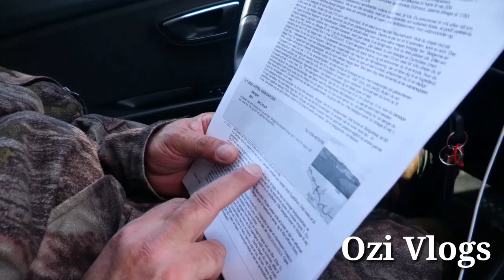Content of the trip _ کورتەی گەشتەکەی ئایسلاند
کوتەی گەشتەکەی ووڵاتی ئایسلاند هیوادارم بەدڵ تان بوبیت، سبسکرابی یوتیو چاناڵەکەتان بیرنەچییت هاوڕیان زۆر سباس هەمووتانم خۆشدەوییت

ماهیر حەسەن و ئەحمەد جۆڵا ، درامای ماڵەکەی مەعروف
hama dambll jadwgar comidy A7ol ئه حۆل زۆرخۆشهahol zor xosha kurAhmad jola mahir hasan  LA radio malakay maeruf zor xosha patripot golmaz shano  slimany chaviland Kurdistan comedy's actor mahr hasanKurdistan is a country? Let's knowMikael payamik blaw dakatawaمیکایل په یامێک بڵاو ده کاتە وەHama rauf karkuky xoshtren gorani 2017Kak nawshirwan mstafa wenakany lawetyMasod barzani bo Kak nawshirwan mstafa.Nawshirwan mstafa knnc gorranNicheravan barzani LA prsay Kak nawshirwan mstafa hazar  slaw LA rohi Goran inzibat.sangar Jamal.bazmi bazm new. Taza.sherwan abdula.kamal  mohamad.ardalan bakr.ari harsin. Loka zahir.kani.gorani xosh.nrttv.knnc.nrt2.Kurdistan. Kurd.Kurt kurdmax .koord.karwan kamil.ardalan zaxoy.Islam zaxoy.3arf jazrawy.bast hama xareb.sh3r.honrawa.dashni morad. BBC UK.peshmarga.awat  bokani.barham shamami.avin  aso.paltalk. hin  zl taza.aso rash.slimany hawler.omed xoshnaw.nabaz Goran.halmat Goran astera Karim .Ahmad Karim .wahid nazhad.hawraman.nawshirwan mstafa.google search help love film movies money how to make.makeup.PKK German. United kingdom. Erbil.duhok.abdulqahar zaxoy.mrdn moein asfahani.darwish.majid Moen.Iran Iraq.Syria.Turkey. zakaria abdula zyad asad.has an zirak.mamle.aras rabaty.qader  moryasi.Jamal xambar.shakaly.kurdi.luqman salim.karwan xabaty.karwan sharawani.gorani bo Kak nawshirwan. Tara rasul taza.mohamad rauf karkuky .hasan  darzi.arjuman.azizi waisy.kamkaran.music video prank.game.cinema. animal.national TV.account. me.mainly. fixer.president. aram shaida.talabani.India.China.business. Bo's. Working. Walking. Qala mara. Shmshali kurdi.Ahmad kra dawe.mala ma3az.hama shet. Mubaraka  shet. Garmyani. Mahir  hasan .Ahmad jola.patripot. golmaz.dramay kurde.hama damble. Kamal  chalak . rawa masy. Awaray Arab.Iranian. passport.daish  .Syria army.Assad.Saddam. tazatren clipe  kurdi.hawrame . xwardny kurdi.Kurdish food.mamosta fatih  sherstiny. Kamal  karkuky.zebary.jaff.gakhory.bnari Bamo.darbandixan.Bangladesh. zor xosha zor comedy a.zor  NET TV AVA TV kurdmax show Kurdmax music GK TV kurdsat TV Kurdsat news KNN SPEDA PAYAM TV ASTERA TV ZED TV HD Newline KURD NET Byar husen HAMA IGM Lriz Nuha bahadeen birwalla kurdish gamer kurd gamers Raha HL Pesha TV TolaTheKurd Kurdistan24 chara tv
coronavirus corona covid19 pebkana.halgurd.qandil.PKK.turk.fight.kill.Arabic. Kurd referendum. Iraqi Kurdistan. Halkawt zahir.Mira.laila fariqy.marzia fariqi.naser  razazi.ayub Ali.qare Quran .Abdul latifi salafi kurdi.chawan.mala baxtyar.kosrat rasol.chaviland.sports. real Madrid. Barcelona. Hamay haji mahmod.nawzad hadi. Farhad  pirbal.mawlawy.xayam.nali shaer. Qan3.piramerdy mazn.sherko bekas.renin hardi . asos  hardi. Haval  abobakr. Kamaran omer.saman omer.mala mstafay  barzan. Wrya qan3. Baxtyar salih.baxtyar Ali.dehati Kurdistan.nwry maliky.ordugan.sbilcan.Ibrahim tatleses.swiss.beauty. fun.laugh.happy. housing. Dreams. Kurd vin.qsa xoshakani hama.nwktay kurdi.nuktay kurdi.masrwr  barzani. Mam jalal.kurdsat.Ahmad mira .rudaw.Ali bapir.shex osmani byara.mala Husain. Sofi darwesh.mzgawt regay bahasht.mala mazhar.xalqi.gorani folklor. Adibani Kurd.ktibi Kurd.ktebxanay kurdi.shajwany Kurdistan. Baraw amanj.gfbf.haha.qazafi.qaqa kurdsat.bni hamana.dramay profishal.hamko.shamo.3abo.bazmi bazem zor xosha furat.Ahmad rauf.charasari naxoshi.mala Ali kalak.mala Ali kurdi.Quran miracle. Baby .Dr.zakir naik.new
maher hasan patripot mahir hasan
    ماهير حه سه ن احمد جولا و ماهر حسن ماهر حسن حةمة دةمبل  كوميدى كوردى ماهیر حەسەن
پەتریپۆت mahir hasan patripot  ماهر حسن كوميدى qaqa  ماهیر حه سه ن kamal chalak
عەبە شێت maher hasan patripot ahmad jola  mahir hasan w ahmad jola
ماهیر حسن comedy kurdi maher hasan 2020 maher hasan 2019  ماهر حسن و احمد جولا
ماهير حسن mahir hasan ahmad jola  hasan hamarang
ماھیر حەسەن maher hasan official mahir hasan kon
كوميدي كوردي bazmi bazm kurdsat drama maher hasan ahmad jola maher hasan golmaz maher
ماهیر حەسەن kurdish funny maher hasan kon patripot wti wti patripot wty wty rudaw tv a7ol
maher hasan fantalos maher hasan shawani ramazan maher hasan w ahmad jola maher hassan patripot 2018 profishal shawani ramazan maher hasan